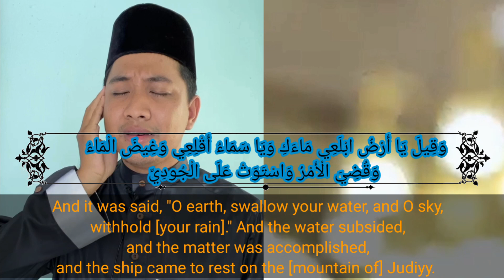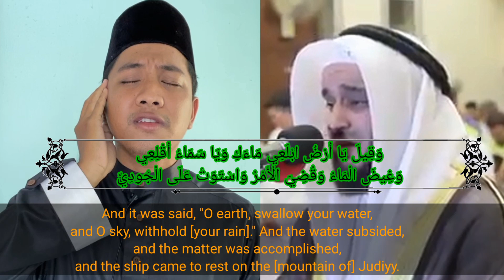อ่านอัลกุรอานตามชัยค์ที่มีเสียงเพราะที่สุดในโลก baca al-quran menurut Syeikh Mishary